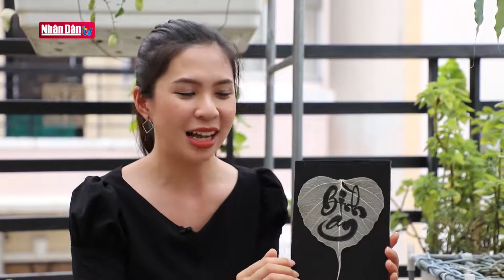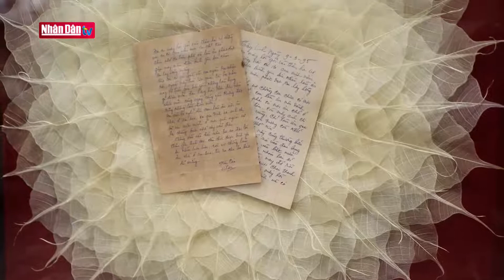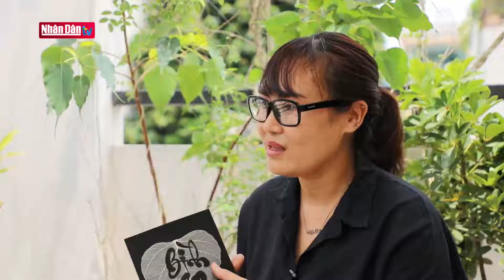Độc đáo nghệ thuật tranh lá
Độc đáo nghệ thuật tranh lá | Truyền Hình Nhân Dân
1. Dự Báo Thời Tiết Hôm Nay